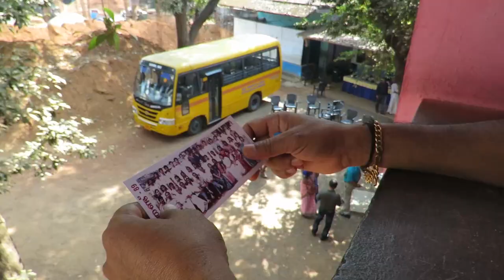old students reunion